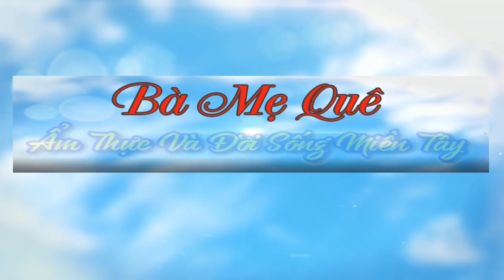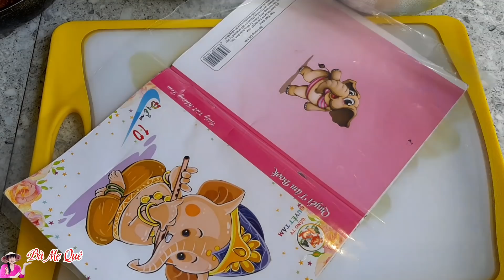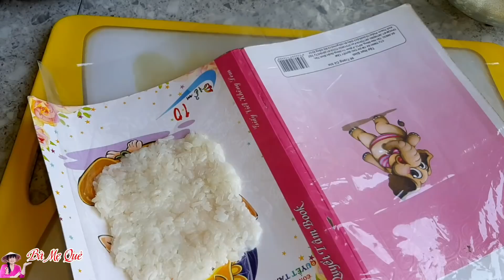Cách Làm XÔI NƯỚNG Giòn Giòn Thơm Ngon Và Đơn Giản/Món Chay Ngon Bà Mẹ Quê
♨️ Chào mừng quý cô chú và các bạn đã trở lại với kênh của Bà Mẹ Quê nhé. Em xin chúc quý cô bác ngày mới nhiều niềm vui.